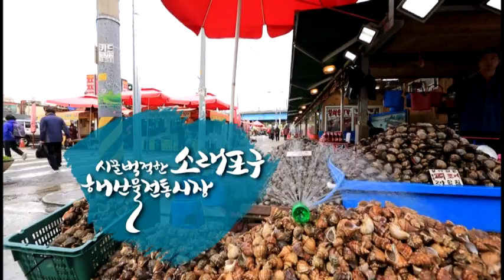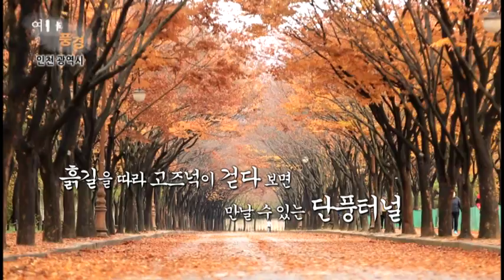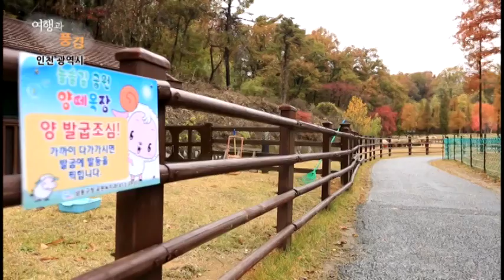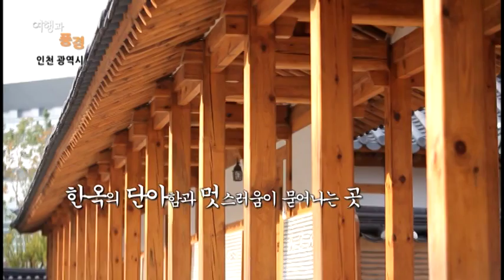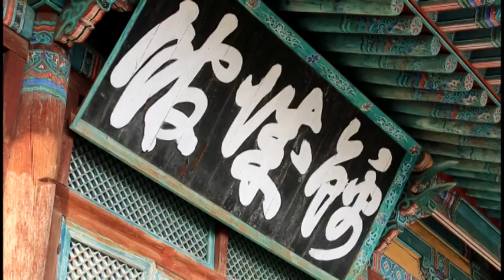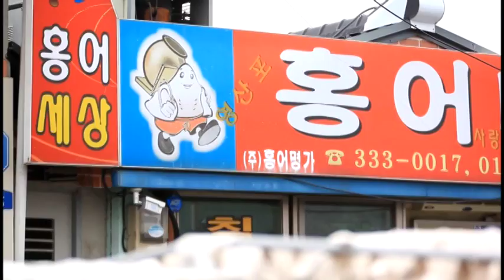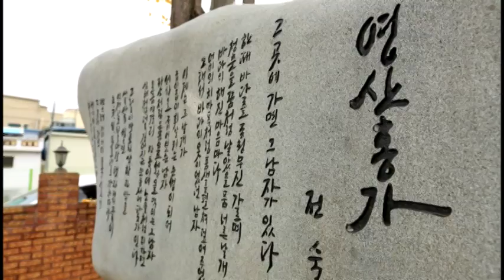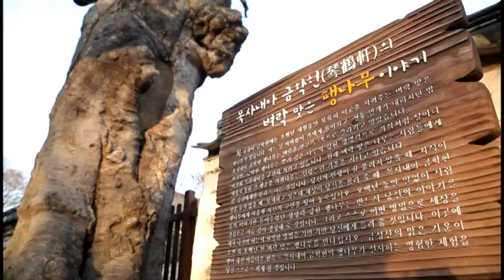여행과 풍경 10회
인천광역시,
전라남도 나주